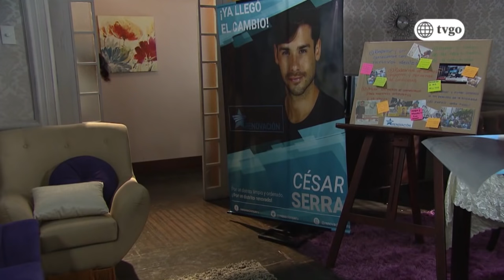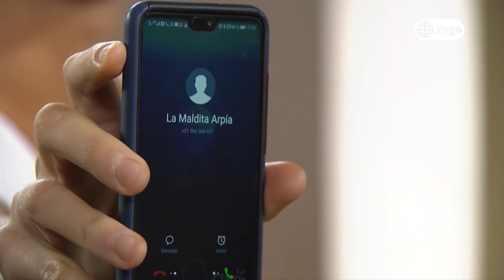Los Vílchez - 18/03/2020 - Cap 122 - 1/4